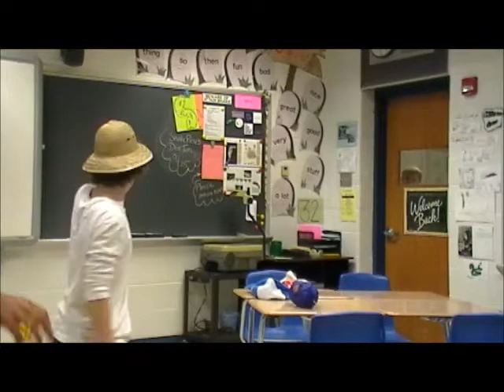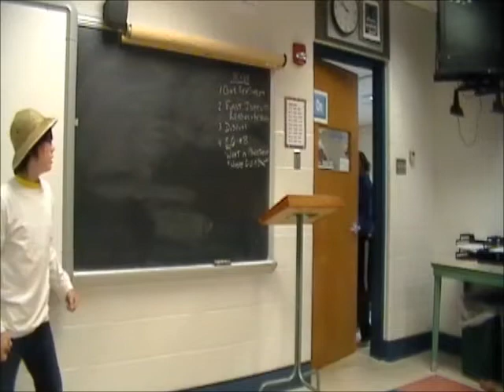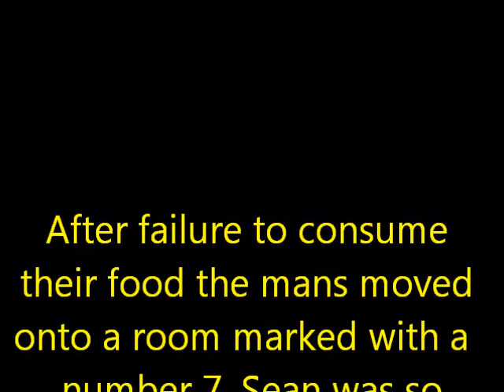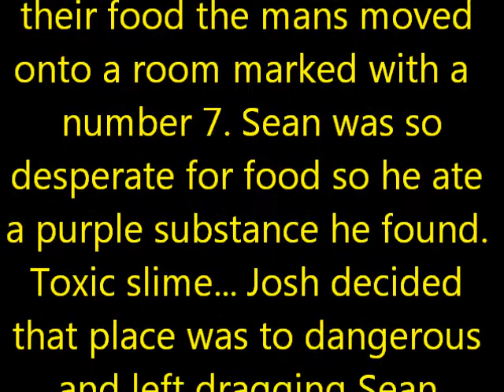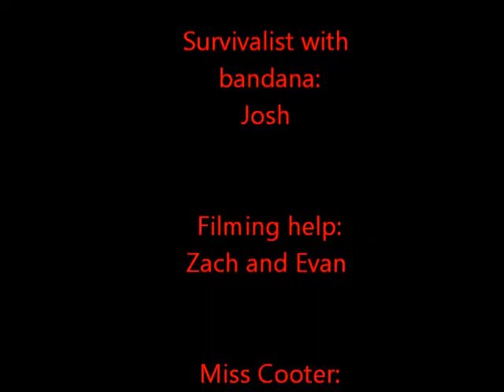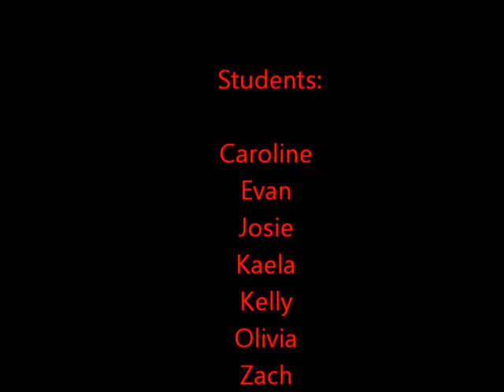Mans vs. Wild Cobras (Cobra Adventure 2)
Bear Grylls 25 years ago and his friend